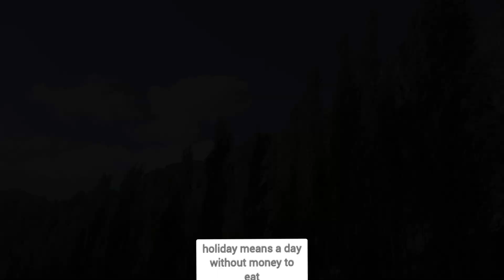adayinmylife vlog ladakh life